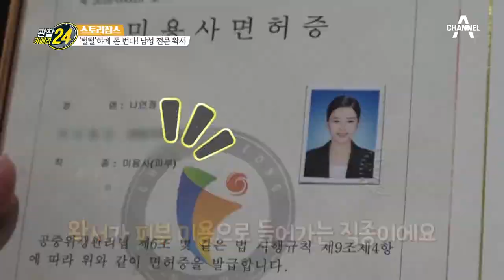직접 경험(?)해 본 왁싱의 신세계! 생애 첫 브라질리언 왁싱 소감은?! | 관찰카메라 24 159 회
직접 경험해 본 브라질리언 왁싱,
새롭게 태어난 관찰요원의 소감은?